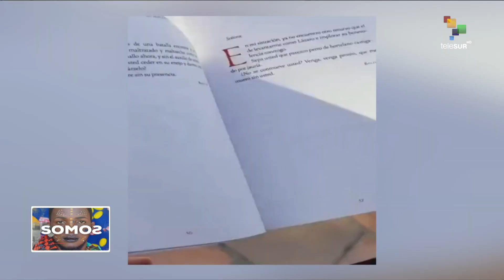SOMOS 08 11 23 Afinaron los últimos detalles de la 19° Feria Internacional del Libro de Venezuela.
Realizaron en Caracas los últimos preparativos para la 19° de la Feria Internacional del Libro de Venezuela, que incluirá varios homenajes a la literatura Palestina.

La Ópera Metropolitana de Nueva York, estrenó la obra musical "X: la vida en la época de Malcolm X" que se mantendrá hasta el próximo diciembre.

Conocerán de México los centros históricos de Puebla y Morelia.